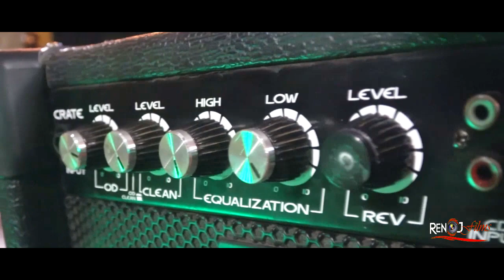ES UN PLACER // PEDRO VICENTE VIDEO CLIP OFICIAL //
CANTANTE PEDRO VICENTE
DE IGLESIA PRESBITERIANA PRINCIPE DE PAZ No. 2 ALDEA CHAJABAL SAN ANDRES XECUL TOTONICAPÁN

Dirección: Antonio Renoj
Audio / CT Music

Audio
Productor Musical: Ernesto ct
Arreglos: CT Music